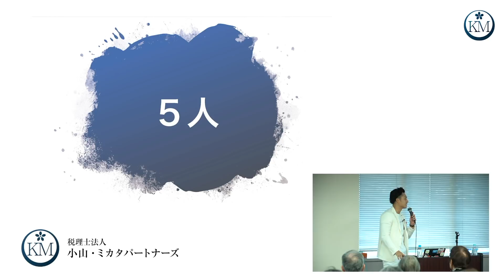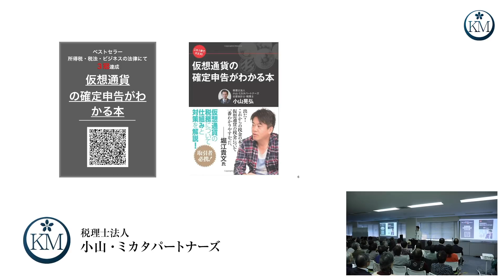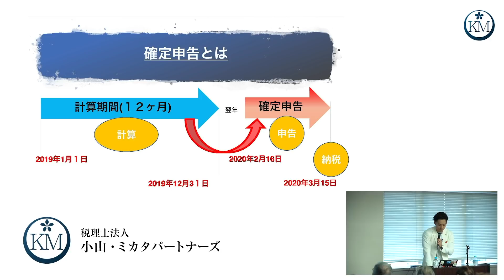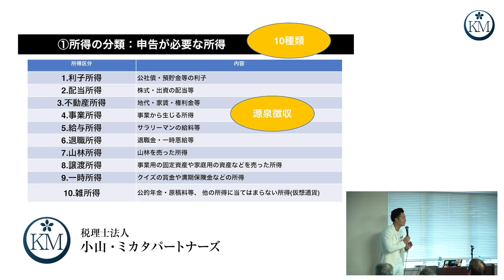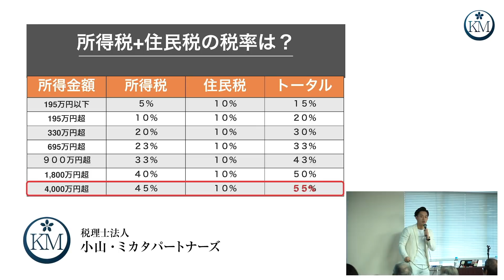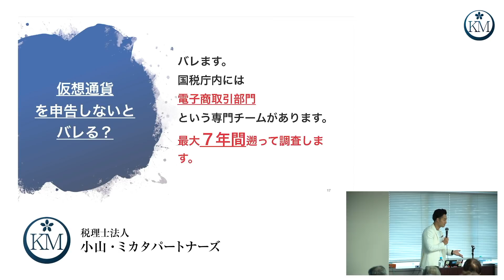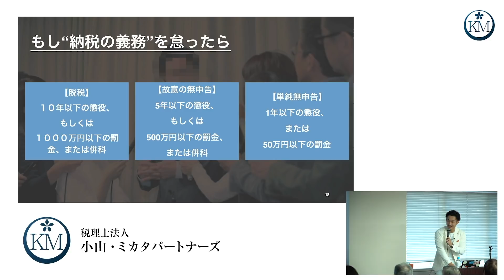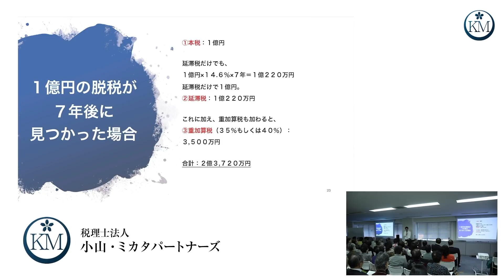【確定申告】税金基礎と確定申告（①）【セミナー】